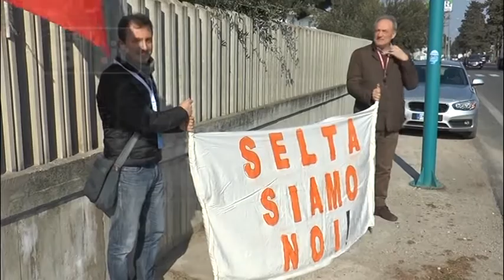Tortoreto - Alla SELTA sciopero alla rovescia